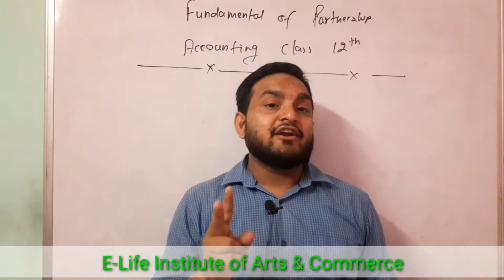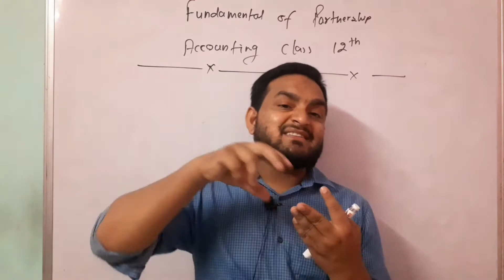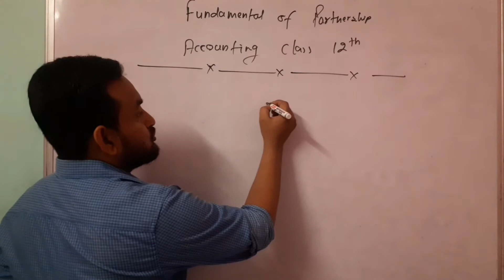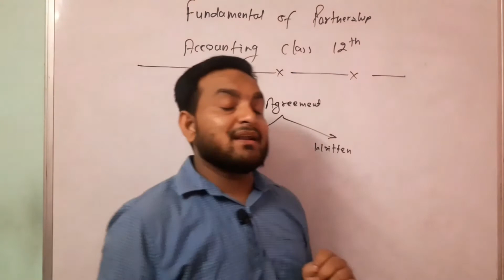Partnership Firm Meaning and Features | How to Create Partnership Business